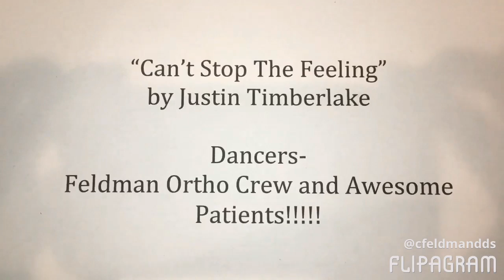"Can't Stop The Feeling" Justin Timberlake- Feldman Ortho Crew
The Feldman Ortho Crew and some of our Awesome Patients jamming to Justin Timberlake's "Can't Stop the Feeling"!!